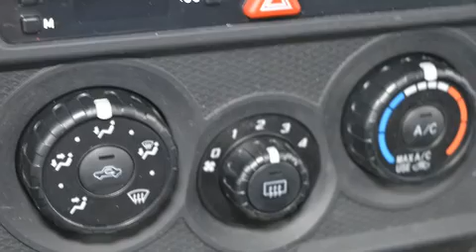2015 Scion FR-S Manuelle 6 Vitesses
Nous avons tout un sp��cial sur la Scion FR-S 2015. Ce coup�� �� 4 passagers affiche moins de 30 000 km au compteur. Gr��ce �� la souplesse de son moteur 4 cylindres de 2,0 litres, les passages de vitesses se font tout en douceur, vous b��n��ficierez aussi d'une exp��rience de conduite confortable et pr��visible. Sa suspension bien calibr��e et coupl��e �� une syst��me de contr��le de la stabilit�� procure un superbe agr��ment de conduite, tant en conduite dynamique que tranquille. Parmi les principales caract��ristiques on retrouve un syst��me �� t��l��d��verrouillage, un compte-tours, des essuie-glaces intermittents, un ordinateur de bord, un afficheur de la temp��rature ext��rieure, des si��ges baquets �� l'avant, climatiseur, et l'ouverture automatique de la glace du conducteur. Ses attrayantes roues en alliage s'harmonisent aux formes des ailes qui accentuent le caract��re sportif du v��hicule. La cha��ne haute fid��lit�� alimente 8 haut-parleurs, qui procurent �� tous les passagers une exp��rience audio de premier niveau. Les occupants de ce mod��le voyageront en toute s��curit�� gr��ce aux caract��ristiques suivantes: coussins gonflables �� l'avant, rideaux gonflables pour prot��ger la t��te, syst��me antipatinage, syst��me d'assistance au freinage, un avertisseur d'urgence, et freins antiblocage. Notre fiert�� se manifeste �� travers l'excellent service �� la client��le que nous offrons. N'h��sitez pas �� nous appeler.